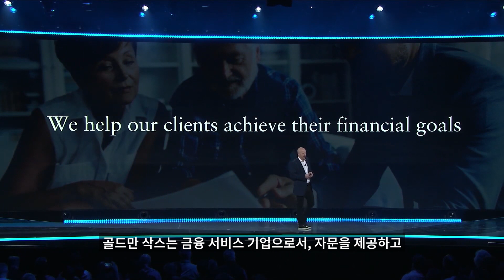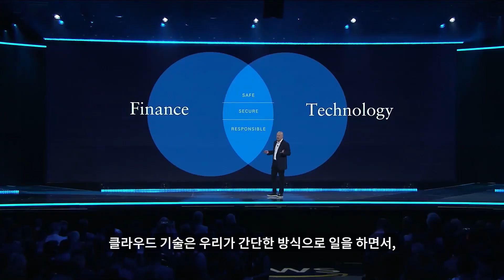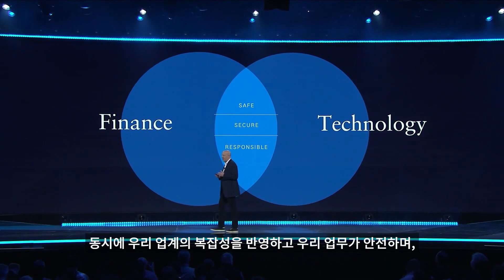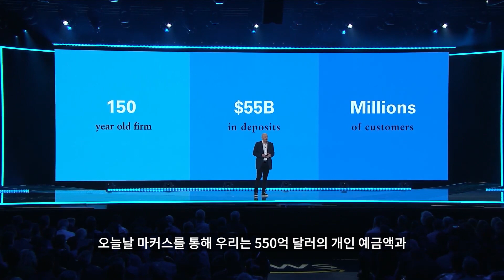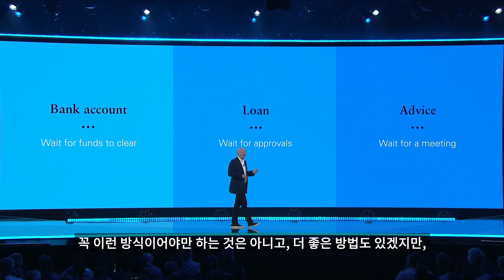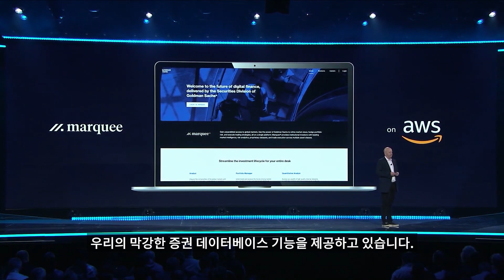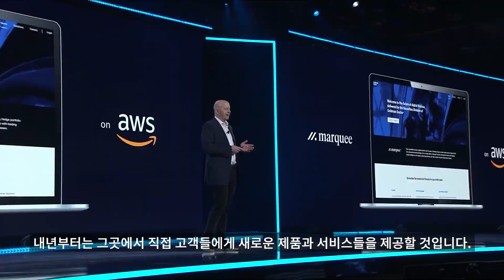골드만삭스 - AWS 클라우드와 함께 하는 금융 혁신 사례 (AWS re:Invent 2019 발표)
골드만삭스(Goldman Sachs) 의 CEO, 데이비드 솔로몬 (David Solomon) 이 AWS 클라우드와 함께 진행하고 있는 디지털 금융혁신 사례들을 소개합니다.